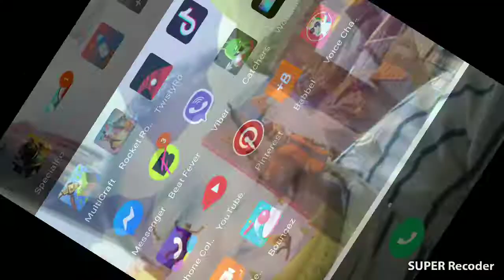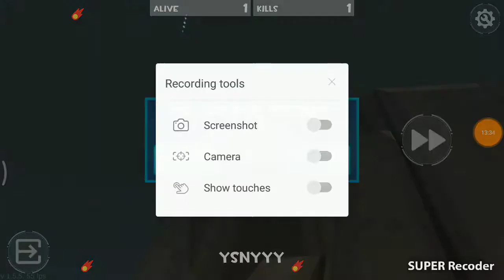Rocket Royale part 2 I'm failed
Mesh my connected but 600 EXP | It's on the game of tier town
He is part
And part3 making
She's all new episodes
But just like keep in 60008,45
But some just people have been received and song Bence of see dear 👩‍👩‍👧‍👧 family and and part 3 I'm pewdepie roasted by
Block has been a 🇵🇼 bronce Back

Recorded by SUPER Recorder – Screen recorder for Android